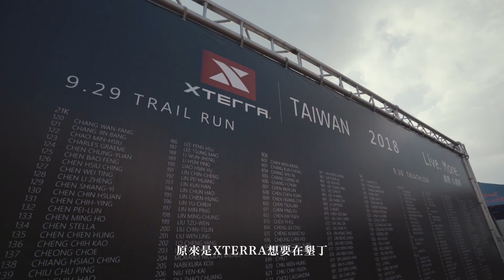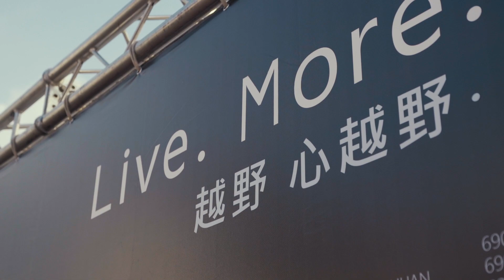XTERRA Taiwan Legend 'Svenson Lin' (林忠義) - Lifestyle